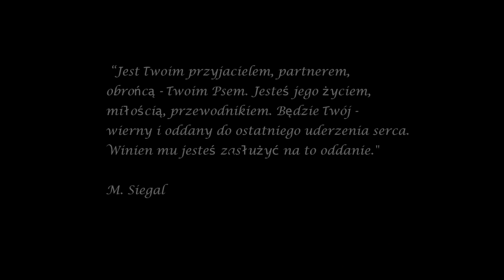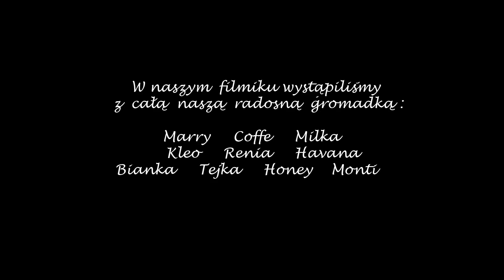Domi Ventura FCI - hodowla chihuahua